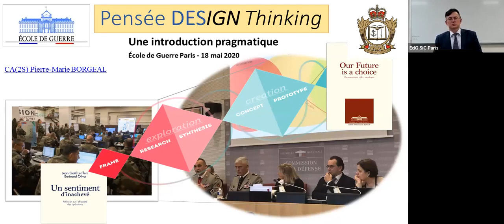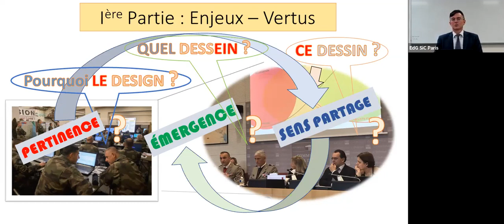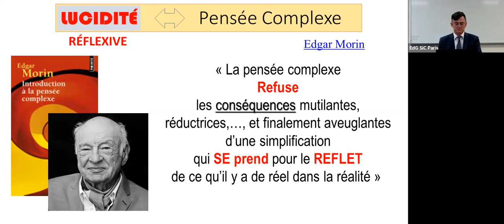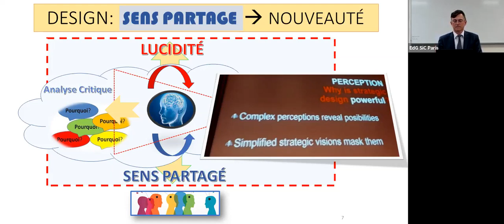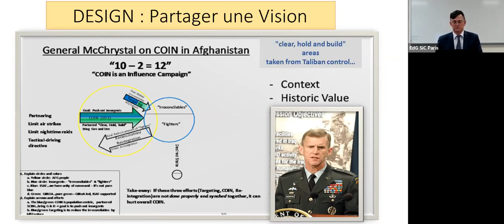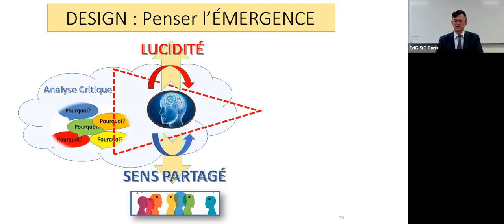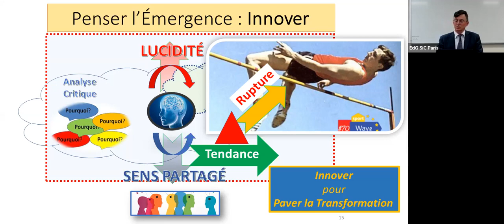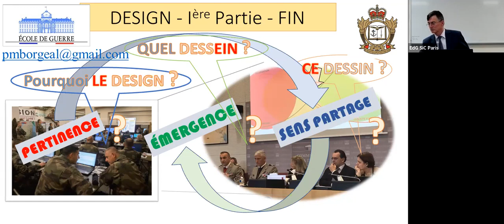Pensée design 1 de 3: Enjeux et vertus | Pierre-Marie Borgeal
Le CA (Ret.) Pierre-Marie Borgeal offre une introduction à la fois large et pragmatique de la Pensée Design et de son utilité dans le secteur de la Défense et de la sécurité. Dans une conférence en 3 parties, qu’il s’adressait aux officiers de l'École de Guerre à Paris en mai 2020, il propose une synthèse originale et puissante des concepts et de la démarche mise en œuvre par certains pays alliés, notamment aux États-Unis, au Canada, en Australie, au Danemark … Dans cette 1ère partie, PM Borgeal caractérise l’essence du Design Thinking à travers 3 enjeux qui sont au cœur du leadership : celui de la lucidité réflexive qui transcende la méthode, celui de l’échafaudage d’un sens partagé qui donne chair à l’analyse, et celui de l’émergence qui pose l’exigence d’une dynamique créatrice pour faire face à la complexité de notre monde.